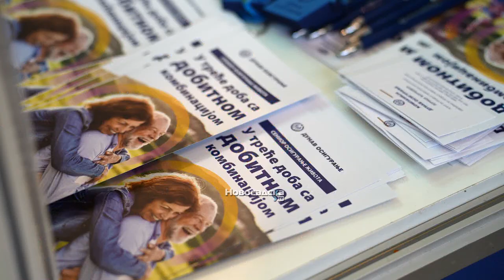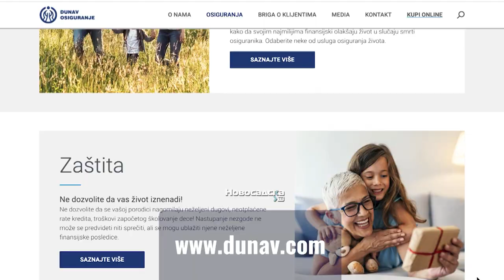“Dunav osiguranje” za sigurnu starost